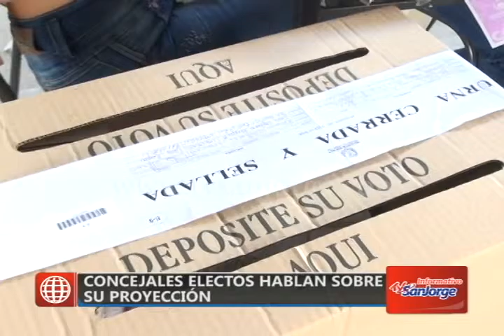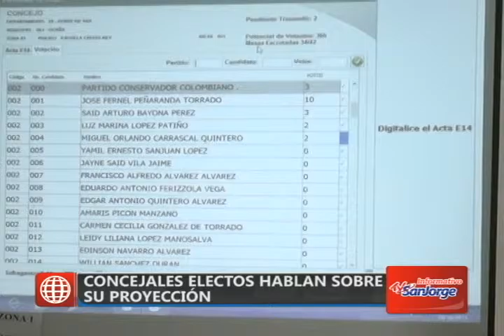Concejales electos hablan sobre su proyección